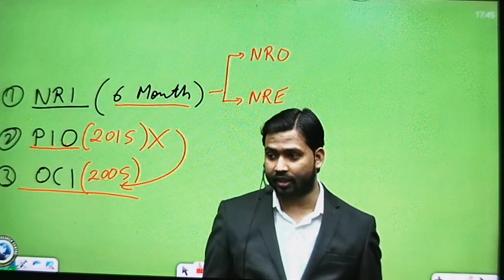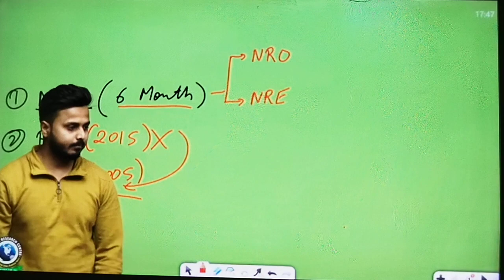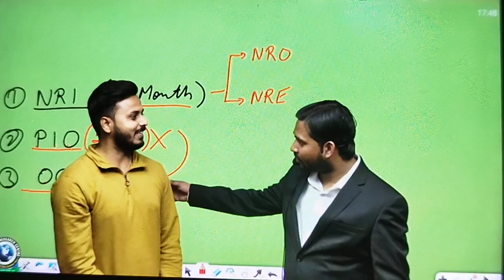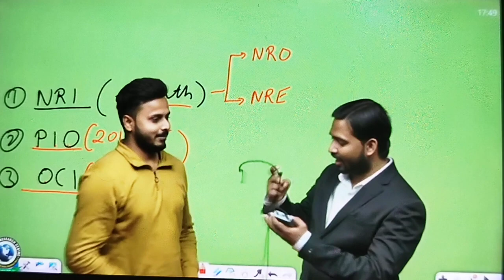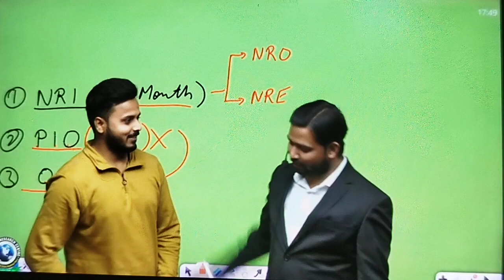RRB BENGALURU TOPPER IN NTPC EXAM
RRB BENGALURU TOPPER IN NTPC EXAM| stationmaster ntpc khansir ntpctoppers 1rank 1ranked educationwithrohit groupd motivation stationmaster salary

Is video me maine mere aur khan sir se mulakat ki clip dali hai.